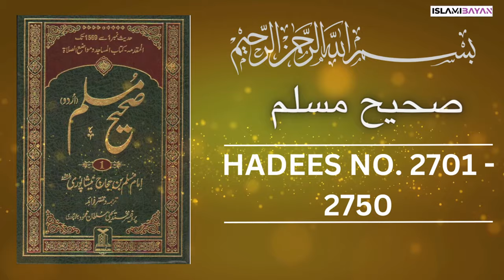Sahih Muslim Hadees No 2700 To 2750 | Hadees in Urdu